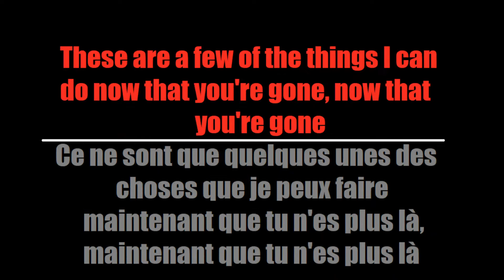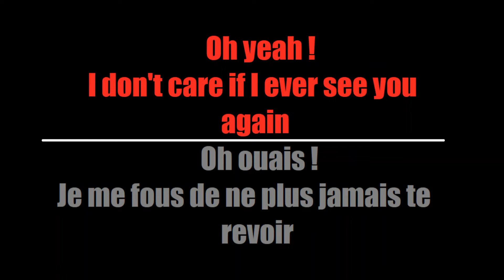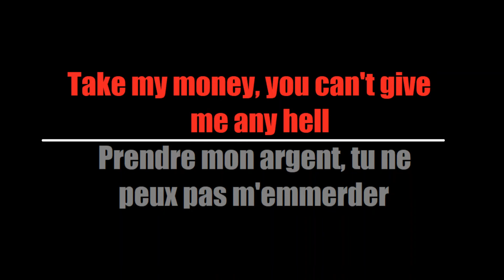Halestorm - Now That You're Gone (Traduction Française)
Here's my French translation of "Now That You're Gone" by Halestorm

Voici ma traduction Française de "Now That You're Gone" de Halestorm